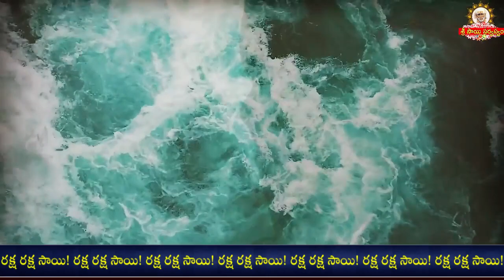Sai Sandesh -1727 I ఈ రోజు సాయి సందేశము I Sai baba Today Message I Sai Sandesh today I Sai Sandesham